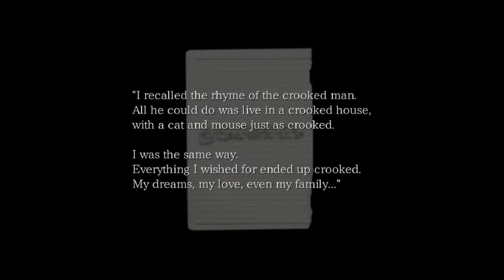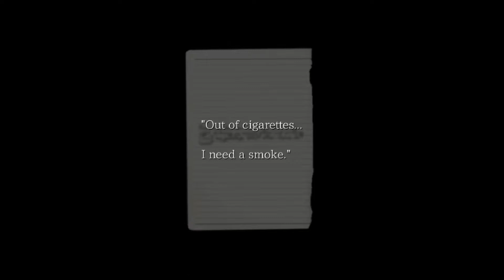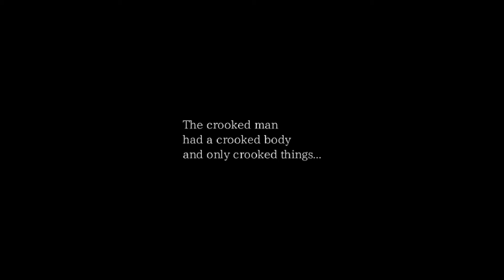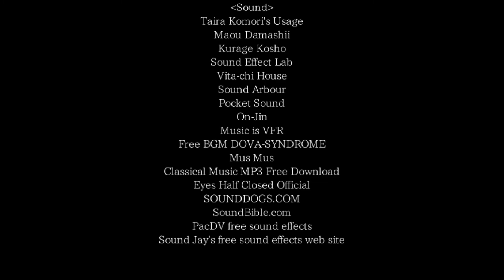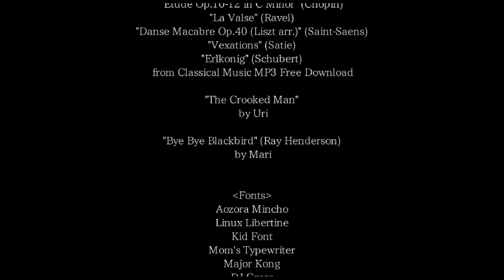The Crooked Man - Misery Ends Here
The last scene for The Crooked Man. It was a wonderful ride of loud noises and scares. Along with some really cute characters, and some annoying instances of me deleting all of my records and having to start all over! Twice!